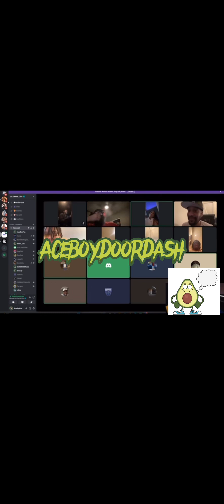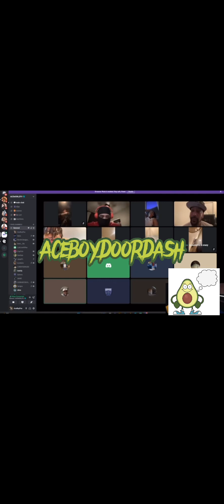Chatty Poddy Gang War: No Jump Him; AceBoyDoorDash